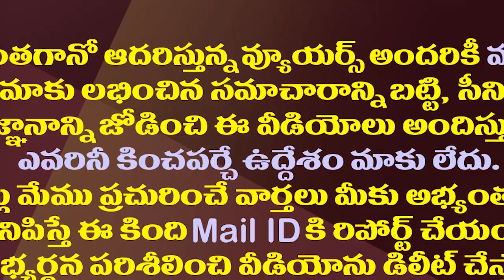ఈ టీడీపీ ఎంపీ పక్కచూపు..చంద్రబాబుకు మరో పంచాయతీ.!| MP Rammohan Naidu Is Preparing To Contest As MLA